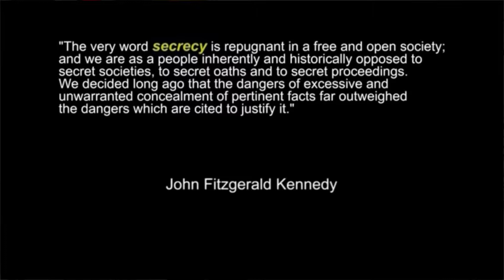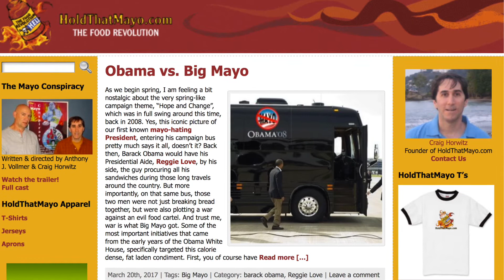The Mayo Conspiracy - A Violet Cause Review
Learn the shocking truth about that white goo sliding down your gullet.